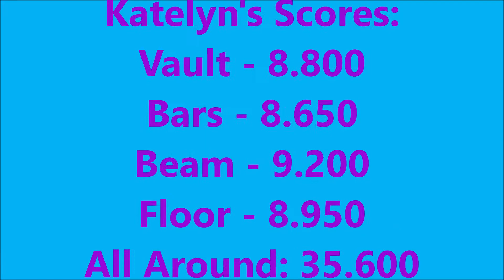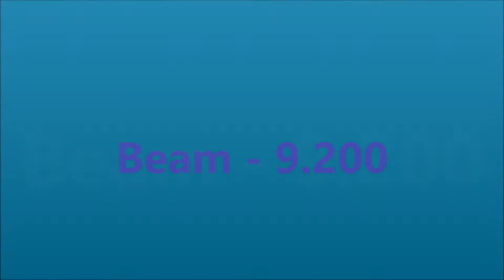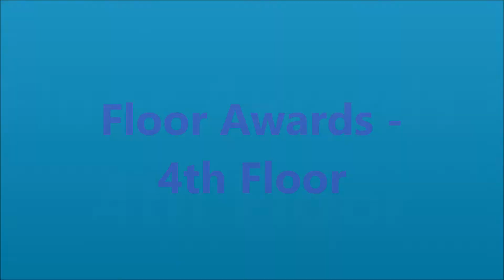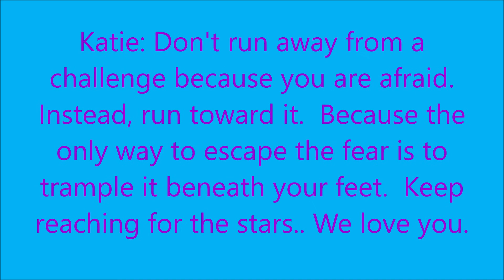USAIGC - Bronze Competition - Katelyn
Katelyn's USAIGC Bronze Competition - Hot Shots Beach Party - 03/23/19